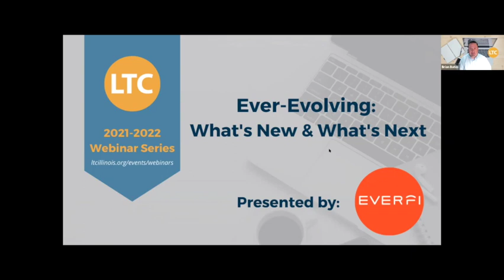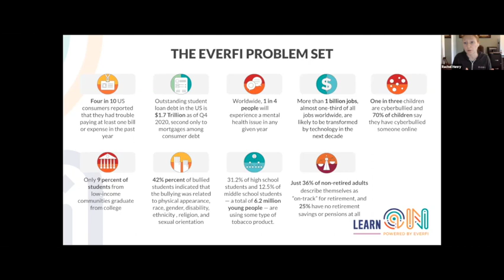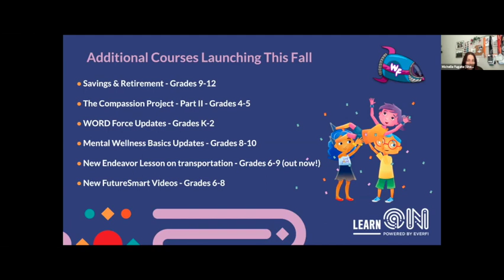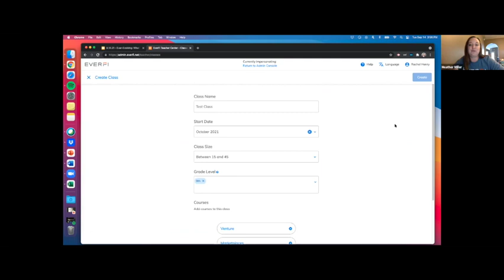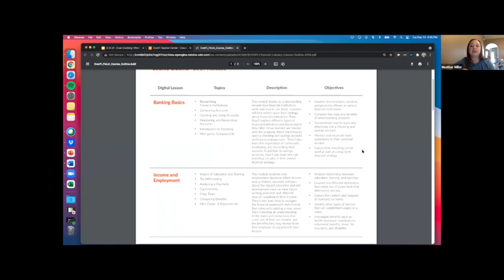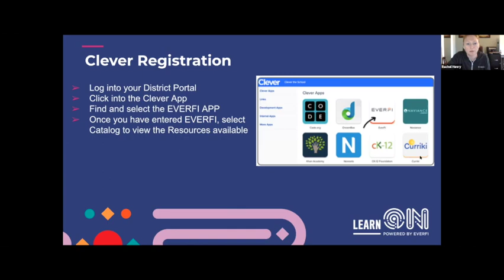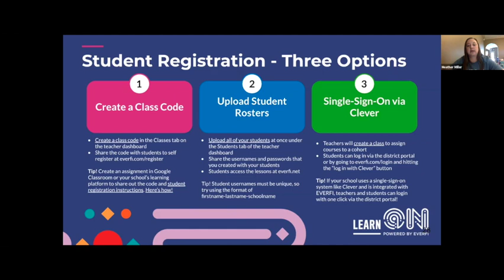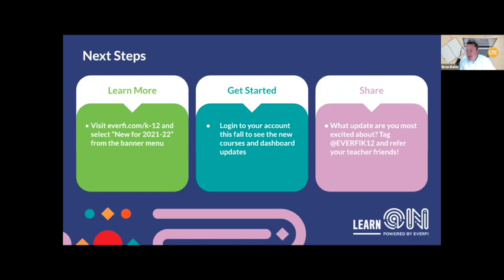Ever-Evolving: What's New & What's Next from EVERFI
0:00 Introductions
2:05 Bell Ringer
5:10 Meet the Team
5:46 Agenda
6:18 Everfi Refresher
11:41 What's New for 2021-22
21:15 Getting Started with Everfi
53:46 Implementation Q & A
57:16 Wrap Up
Presenters: The Everfi Team